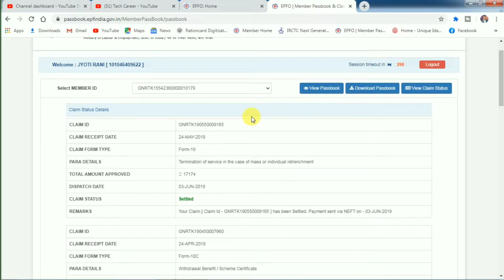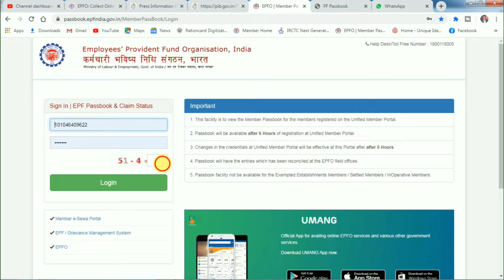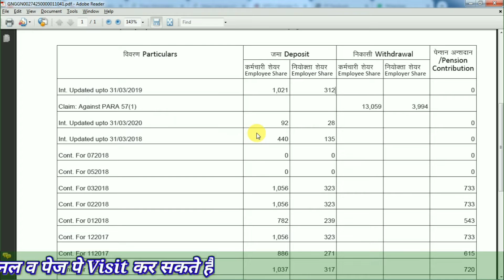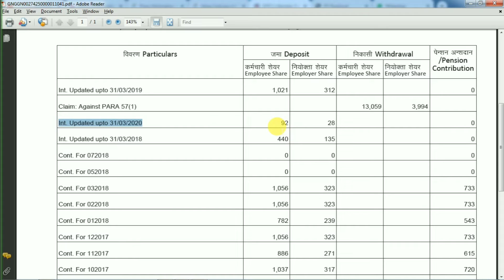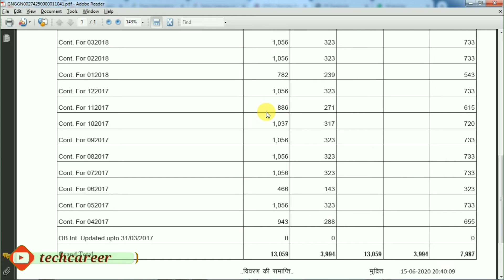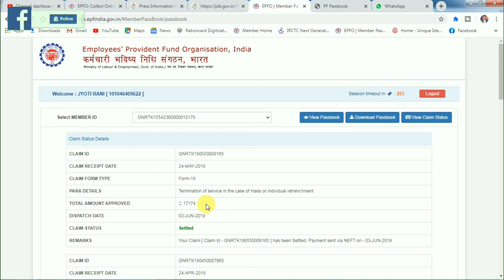PF निकालने का सही समय? पैसे के साथ ब्याज मिलेगा कि नहीं? Interest on PF Investment in Final Accounts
नमस्कार फ्रेंड्स आपका हार्दिक स्वागत व अभिनन्दन है आपके अपने Social Media चैनल और पेज Tech Career में, मैंने इस विडिओ में EPFO and ESI के बारे में बतलाया है, यदि आप भी PF निकालने का सही समय? पैसे के साथ ब्याज मिलेगा कि नहीं? अंतिम खातों में पीएफ निवेश पर ब्याज? जानना चाहते हैं, तो ये वीडियो आप के लिए ही है कृपया आप इसे एक बार जरूर देखे इससे आपको इस वीडियो से काफी हेल्प मिलेगा थैंक्स…
☞Your Related Query
01☞interest on pf investment in final accounts
02☞PF निकालने का सही समय
03☞पैसे के साथ ब्याज मिलेगा कि नहीं
04☞how to calculate interest on pf
05☞how to check interest on pf
06☞interest on pf amount
07☞pf withdrawal process online
08☞pf nikalne ka tarika
09☞pf ka pura paisa kaise nikale
10☞pf ka paisa online kaise nikale
Hello Friends, You are warmly welcomed and greeted in your own Social Media Channel and Page Tech Career, I have spoken about EPFO and ESI in this video, if you too are right to remove PF? Will you get interest with money or not? Interest on PF investment in final accounts? If you want to know, then this video is only for you, please watch it once, you will get a lot of help from this video, thanks…